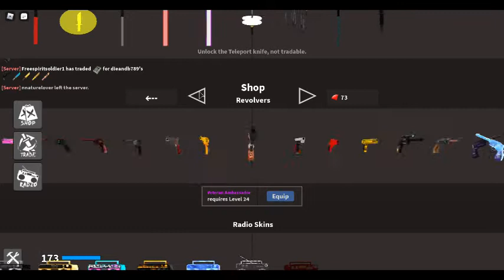all new items and kifes and maps :all new roblox maps/MURDER MODE: roblox K.A.T